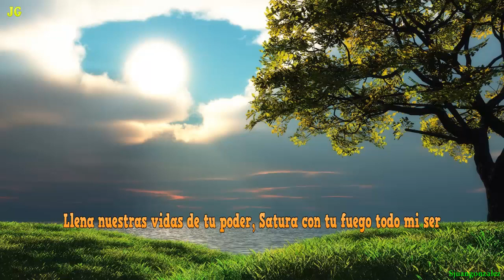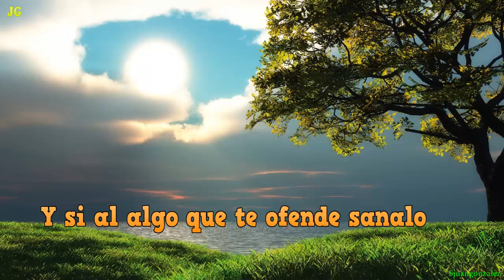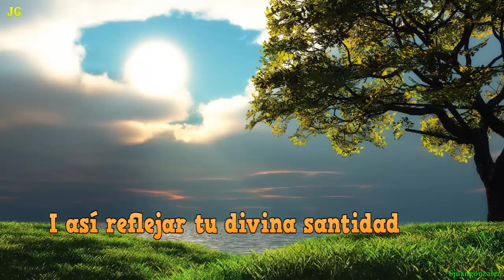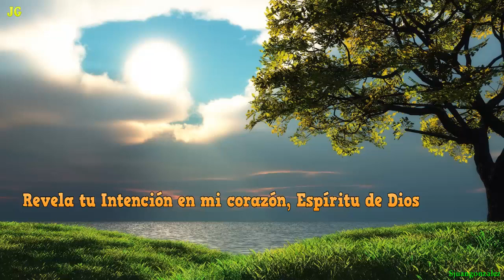SANTO ESPIRITU, RENE GONZALEZ